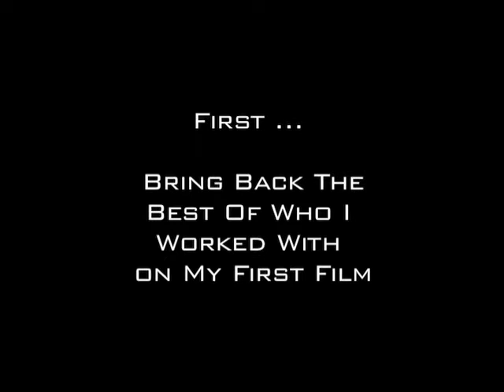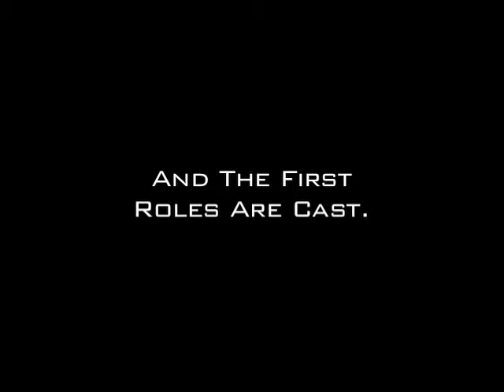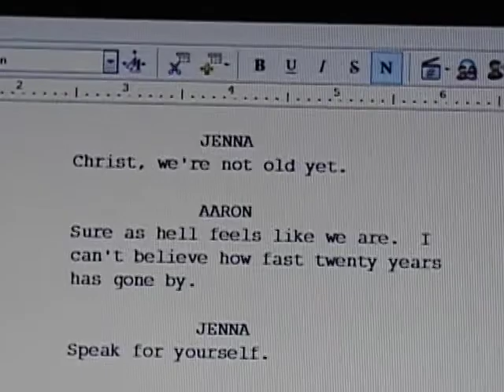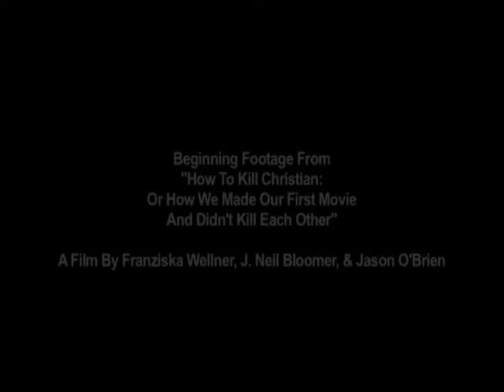Beautiful Torment - The Web Series: Episode 1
"The Best Feeling For A Screenwriter" ... is it finishing the screenplay, is it the actual writing, what is it?  An update as of early August 2008 of the pre-production on the new independent feature film, Beautiful Torment.